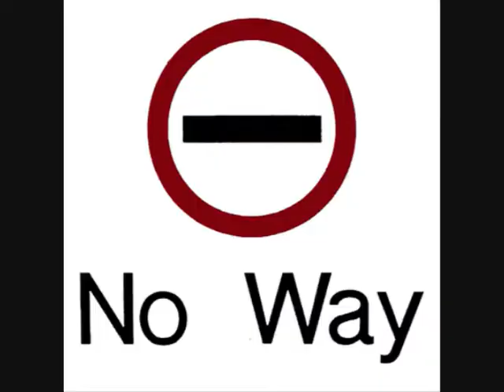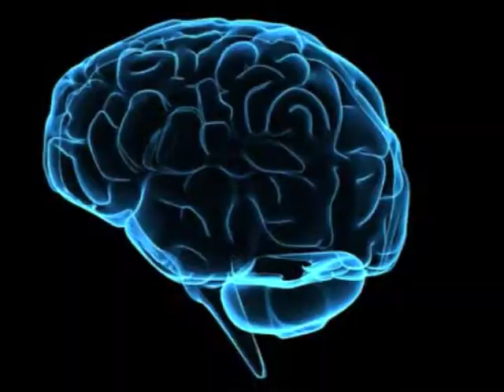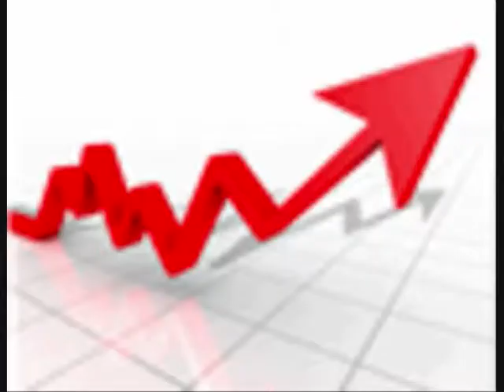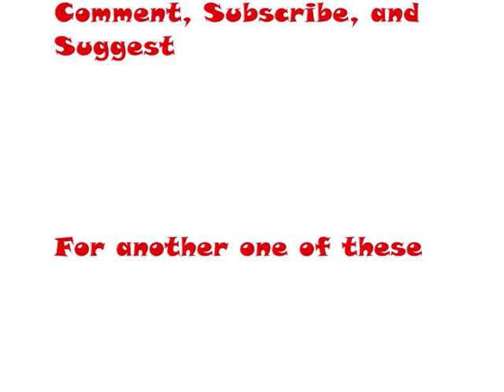Eminem - The Real Slim Shady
my first video in a while. comment with suggestions.